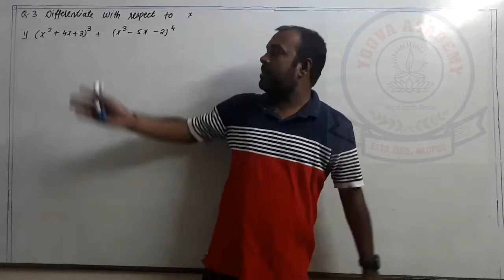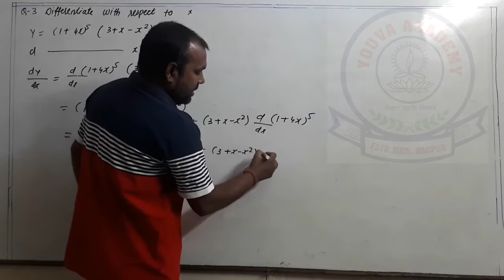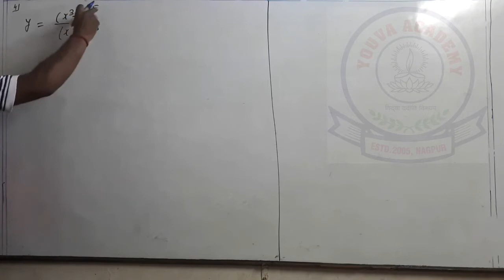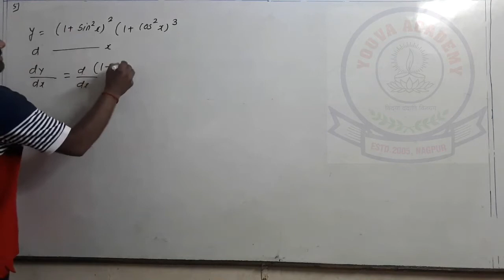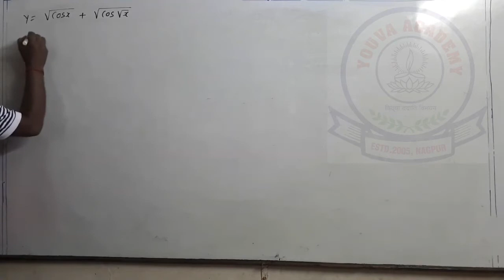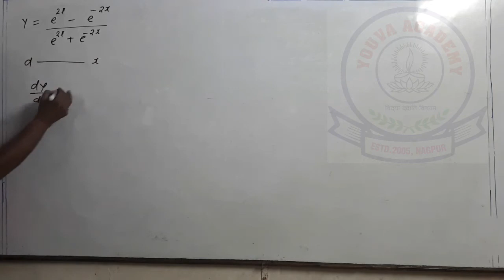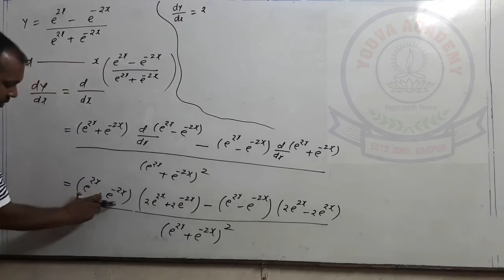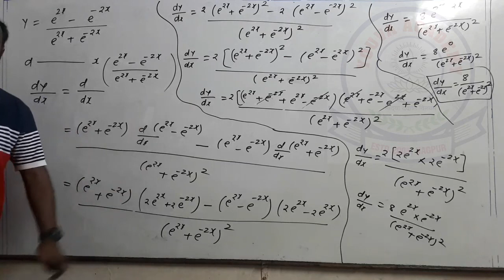Differentiation new syllabus Class 12 II Part 6 II JEE II MHT-CET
Dear students of class 11 and 12th. this video is totally based on your board syllabus . this include JEE , NEET  as well as MHT-CET. This is new syllabus by Maharashtra board 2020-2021